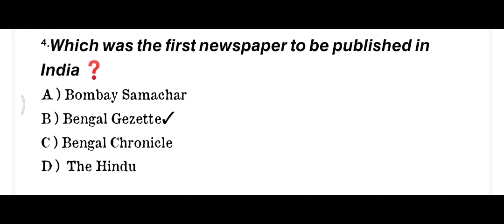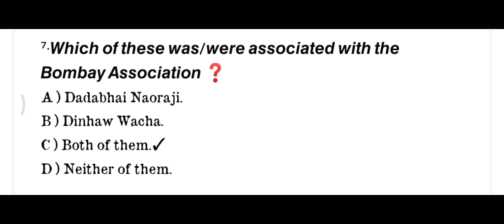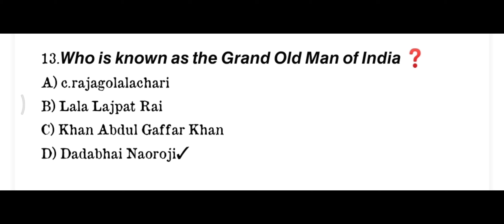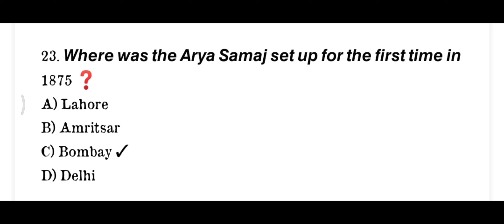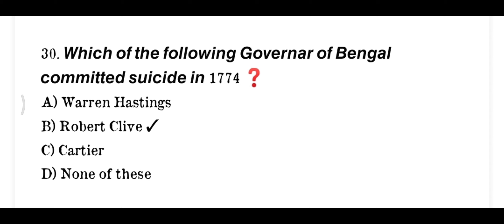HISTORY MCQ WBCS RAIL SSC CGL CHSL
expected MCQ for WBCS RAIL SSC CGL CHSL History
competitive exam
history MCQ
best MCQ WBCS RAIL SSC CGL CHSL